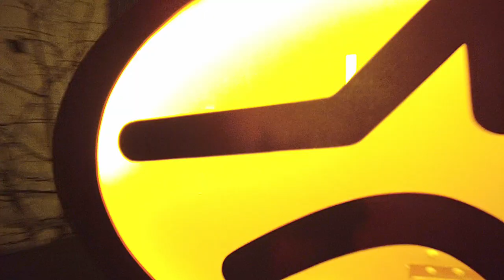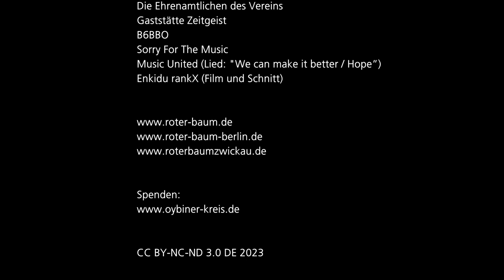30 Jahre "Roter Baum" e.V. - Die Feier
Am 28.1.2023 feierten wir den 30. Jahrestag der Gründung unseres Vereins. Seitdem ist das zarte Pflänzchen gewachsen und viele Menschen sind mit uns "Groß" geworden.
Dank an Enkidu Rankx für den Film.